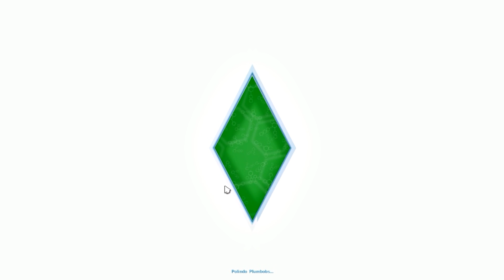The Sims 4 - Comediante da Família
Série: A Fantástica Vida de Juvelino - The Sims 4
Episódio: 09